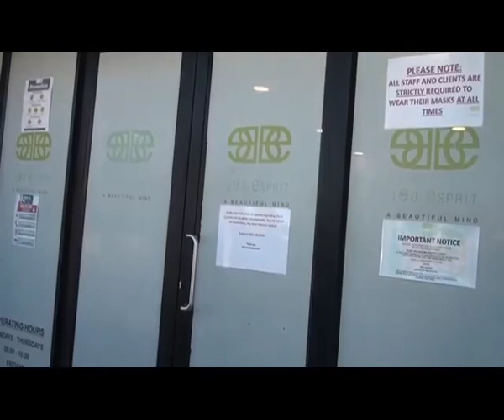Increase in suicides worrisome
Suicides have become a norm amongst societies in Namibia. According to the World Health Organization (WHO), close to 800 000 people die by suicide every year.

Watch TodayOnOne LIVE weekdays 19:00 on
DStv 284, GOtv Namibia 90, DStvNow App,